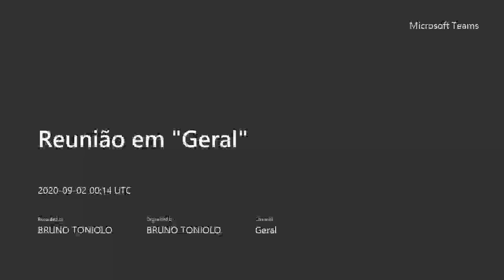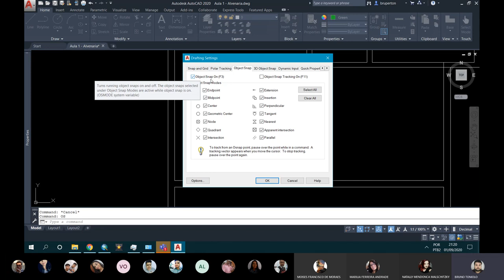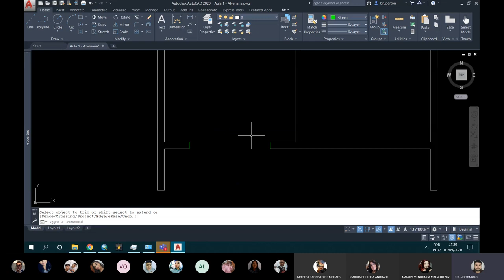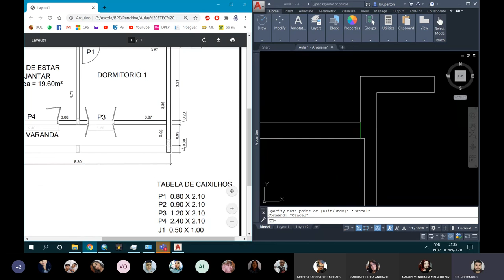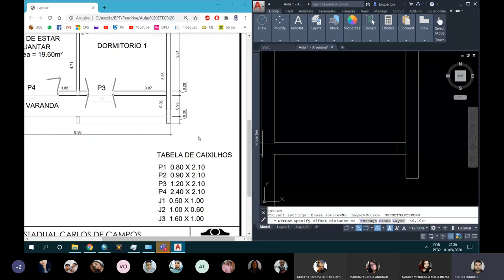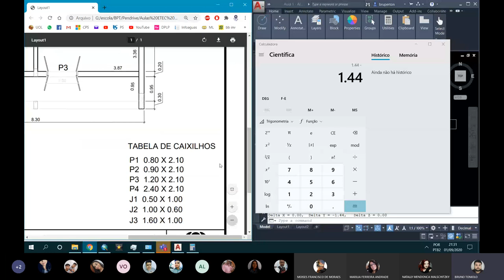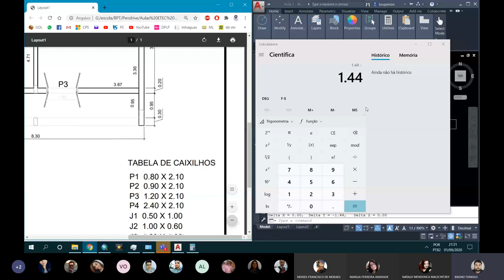Aula 3 - RDPI II - DI - 01/09/2020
Aula 3: Cortando os Vãos das Esquadrias
01/09/2020